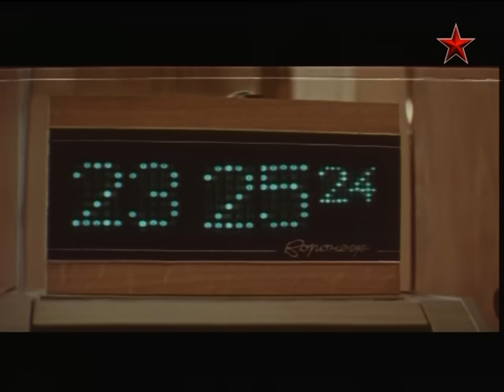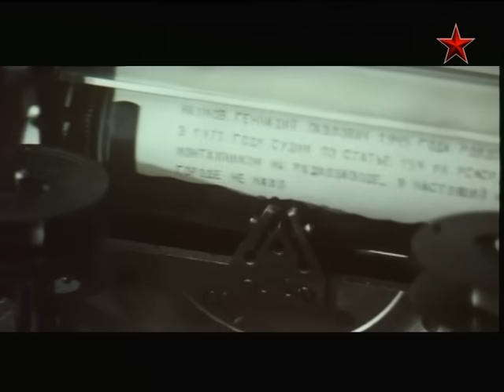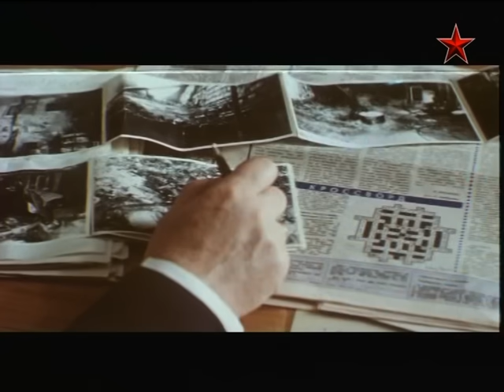Человек, который закрыл город (1982) Александр Гордон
Режиссер: Александр Гордон
Сценаристы: Александр Борин, Валентин Черных
Оператор: Всеволод Симаков
Композитор: Николай Сидельников
Художник: Ирина Лукашевич
Актеры: Родион Нахапетов, Наталья Андрейченко, Леонид Неведомский, Виталий Соломин, Галина Яцкина, Борис Иванов, Виктор Сергачёв, Виктор Филиппов, Станислав Михин, Геннадий Юхтин, Ерванд (Эрик) Арзуманян

Производство: МОСФИЛЬМ
Премьера: 21 марта 1983
Жанр: детектив

В небольшом курортном городке загорелось новое здание пансионата, в результате чего погибли люди. Сотруднику прокуратуры Рогову удалось установить причину пожара - пьянка радистов на рабочем месте и халатность директора пансионата Лазаревой, в которую он влюблен. Труднее сделать нравственный выбор: ведь женщина, которую он любит, оказывается в числе виновников трагедии...